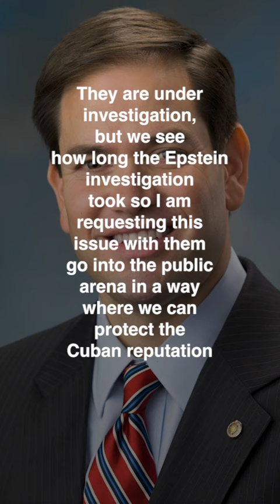CARTA AL SENADOR MARCO RUBIO DE UNA VÍCTIMA DE TRÁFICO SEXUAL INFANTIL